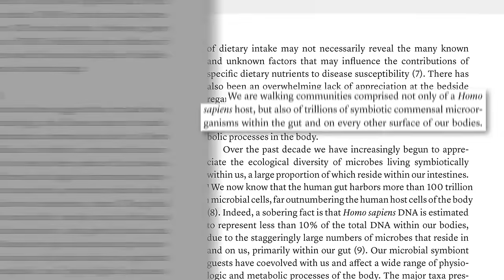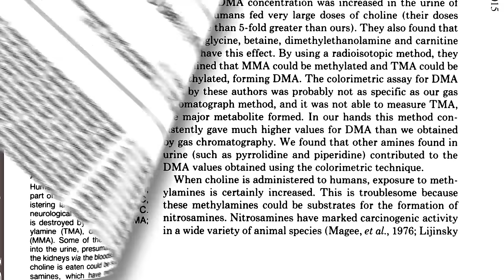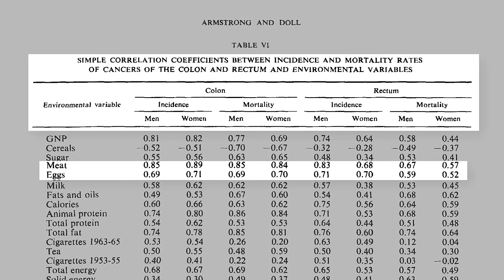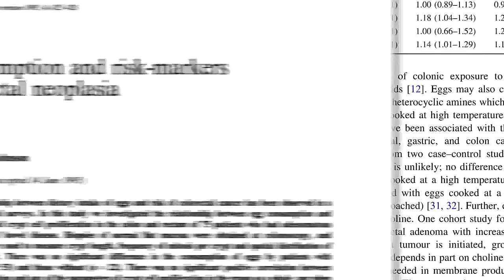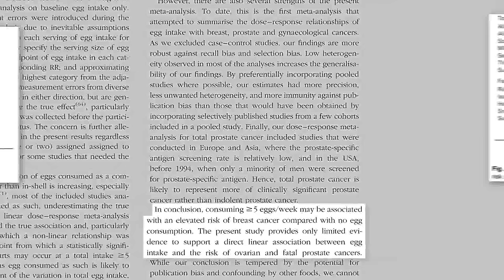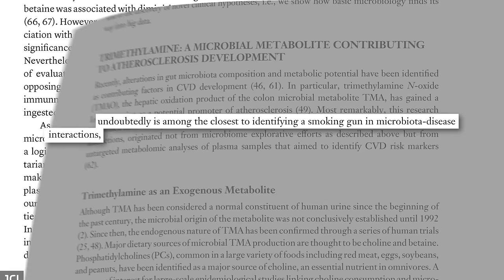How Our Gut Bacteria Can Use Eggs to Accelerate Cancer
The reason egg consumption is associated with elevated cancer risk may be the TMAO, considered the “smoking gun” of microbiome-disease interactions.

What did the egg industry do in response to this information? Distort the scientific record of course! See Egg Industry Response to Choline and TMAO

This is not the first time the egg industry has been caught in the act. See, for example:

For background on TMAO see my original coverage in Carnitine, Choline, Cancer, and Cholesterol: The TMAO Connection

This is all part of the microbiome revolution in medicine, the underappreciated role our gut flora play in our health. For more, see:

Have a question about this video? and someone on the NutritionFacts.org team will try to answer it.

Want to get a list of links to all the scientific sources used in this video? You’ll also find a transcript and acknowledgements for the video, my blog and speaking tour schedule, and an easy way to search (by translated language even) through our videos spanning more than 2,000 health topics.

Image credit: Praveen via pixabay. Image has been modified.